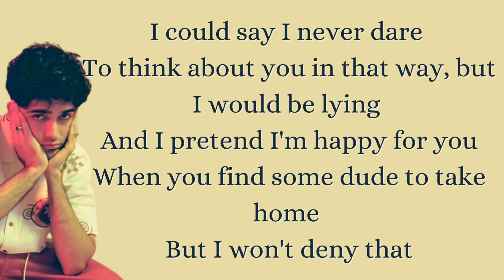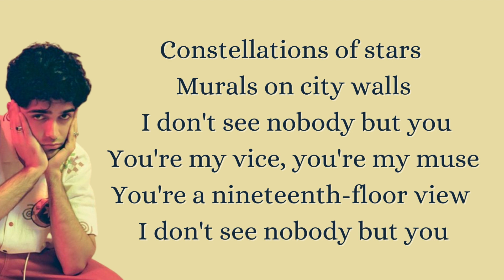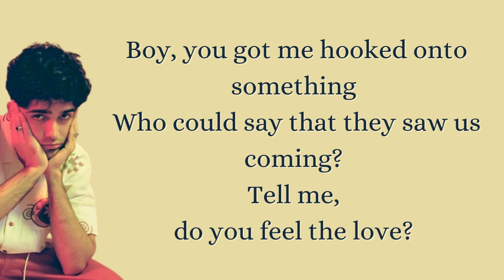dhruv - double take (lyrics)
🎀 Don't forget to buy the original song, this is just a preview.
🔴 Support their music to continue a career in the music world !!